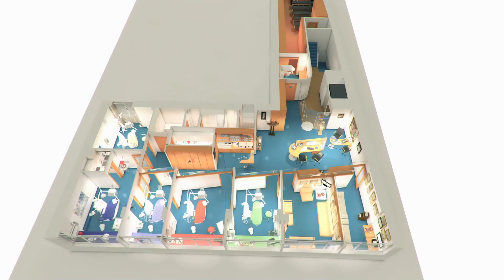Clínica Médico Dental Pardiñas – Benvidos á nosa canle de YouTube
Con máis de 30 anos de traxectoria e situada no corazón da Coruña, a nosa Clínica Médico Dental está especializada en todas as áreas da odontoloxía.

Na nosa canle poderá visualizar numerosos vídeos en 3D con explicacións detalladas de máis de 55 tratamentos distintos e subtitulados en 14 idiomas difierentes.

Bienvenidos al Canal de Youtube de la Clínica Médico Dental Pardiñas

Con más de 30 años de trayectoria y ubicada en el corazón de A Coruña, nuestra Clínica Médico Dental está especializada en todas las áreas de la odontología.

En nuestro canal de encontrará numerosos vídeos en 3D con explicaciones detalladas de más de 55 tratamientos distintos y subtitulados en 14 idiomas difierentes.

With more than 30 years of experience and located in the heart of A Coruña, our Dental Medical Clinic is specialized in all areas of dentistry.

In our channel you will find numerous videos in 3D with detailed explanations of more than 55 different treatments and subtitled in 14 different languages.